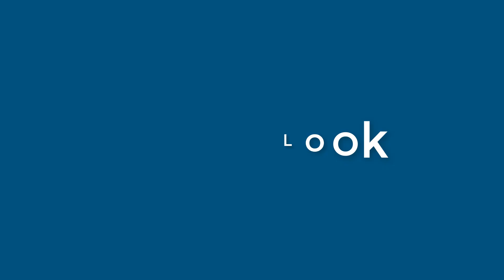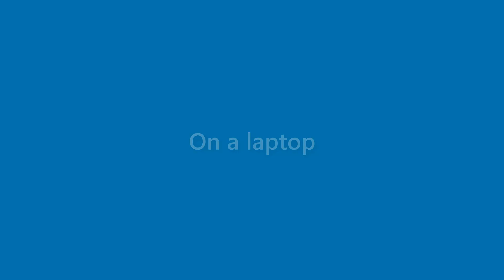Elliot Crane - appearance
Name Look - Elliot Crane - appearance. In this video we present "Elliot Crane" name look and feel in various scenarios.
This video will cover:
How does "Elliot Crane" look as a personal letterhead?
How does "Elliot Crane" look on a business card?
How does "Elliot Crane" look on a computer/laptop screen?
How does "Elliot Crane" look with different background colors?
How does "Elliot Crane" look with various fonts?